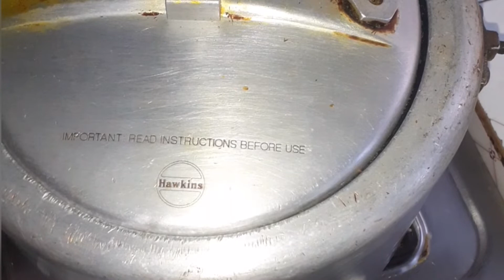एक साथ तीन आसान और टेस्टीडिस इस तरह से बनाए इतनाअधिक टेस्टी की खा कर मजा आ जाए | mona ki rasoi